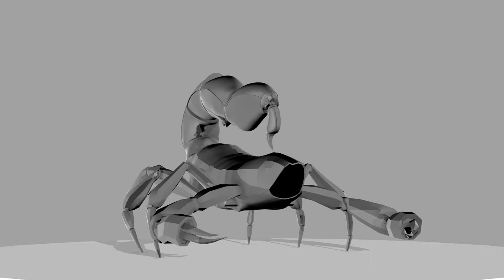Scorpion Model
3D modeling for independent Music Video.
Maya